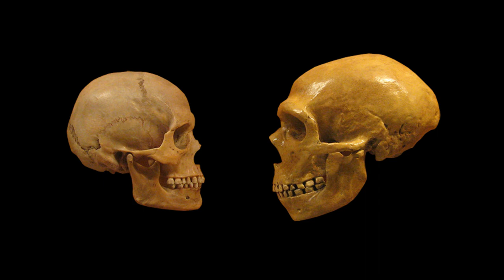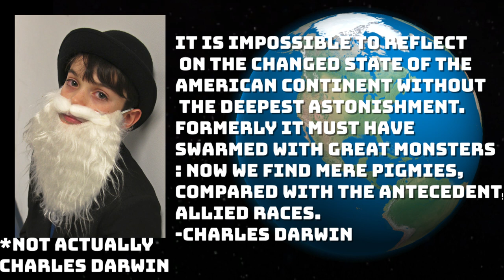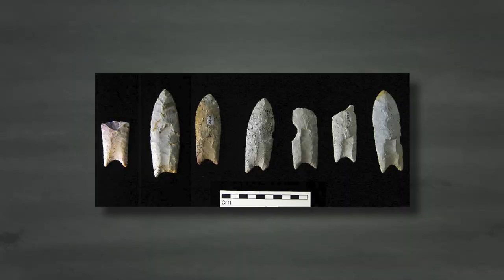Ice Age Giants: When Humans Met Ice Age Megafauna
Retracing modern humans interactions with extinct ice age giants by way of archaeological sites, cave art, fossils and genetics.

Some keywords: archaeology, science, pleistocene, megafauna, paleo indians, ancient humans, cave art, fossils, dinosaurs, dinosaur bones, documentary, history, evolution.